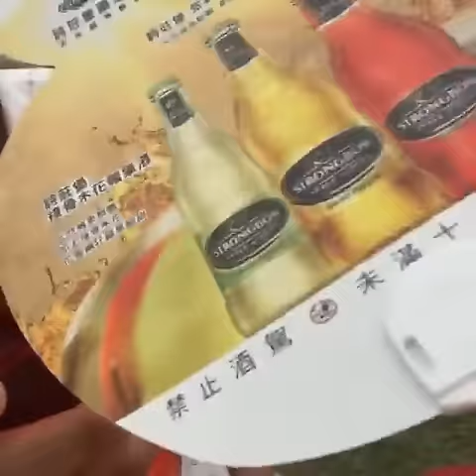160423 GuiGui Wu Ying Jie FB Video live : vogue picnic with Strongbow apple ciders 詩莊堡蘋果酒